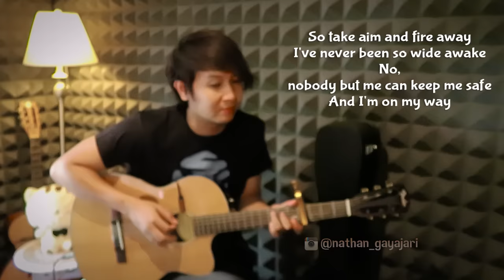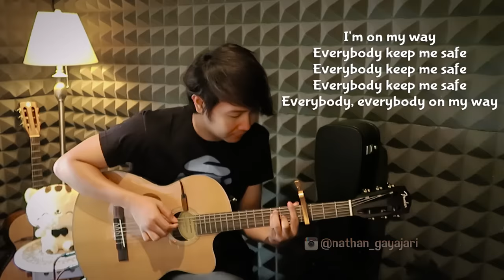On My Way - Alan Walker, Sabrina Carpenter & Farruko - Nathan Fingerstyle Guitar Cover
Mohon maaf jarang upload teman2, Alhamdulillah Terimakasih untuk 2juta subscriber, sesuai janji ada Give Away GUIDRUM dan puluhan Merchandise, silahkan Follow IG dibawah ya, akan di infokan di IG

Sekali lagi terimakasih teman2